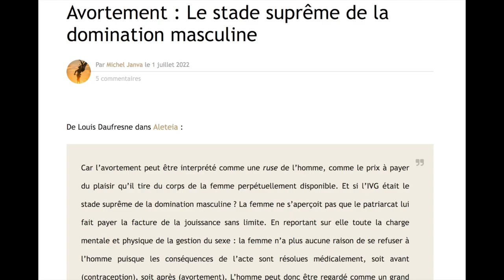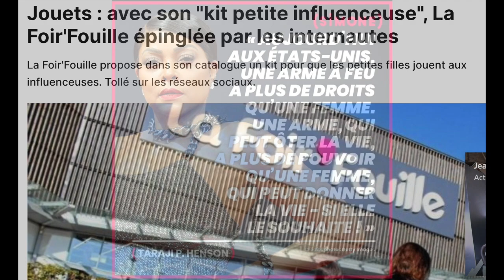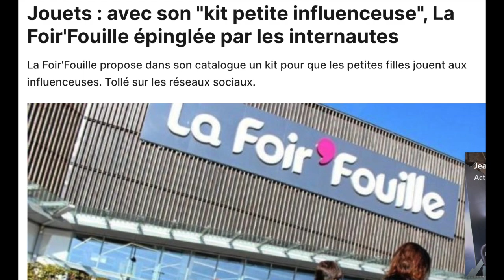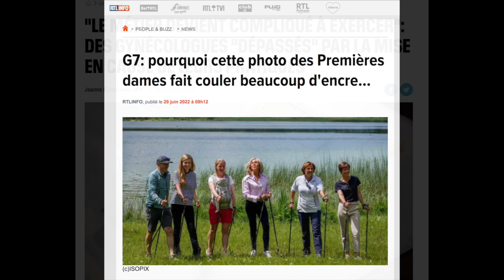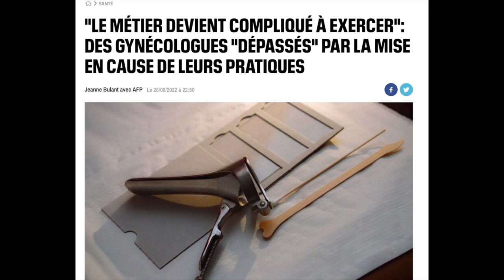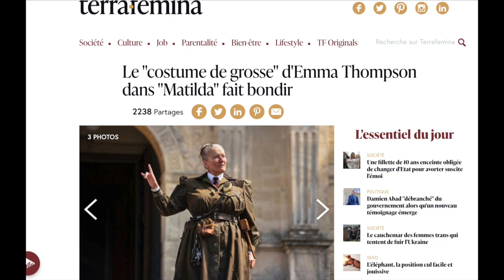Le kit de la petite influenceuse & le "fat suit" // Actu#54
​​​​​​​La boutique en ligne de robes et jupes élégantes et décentes, de mantilles et de boléros